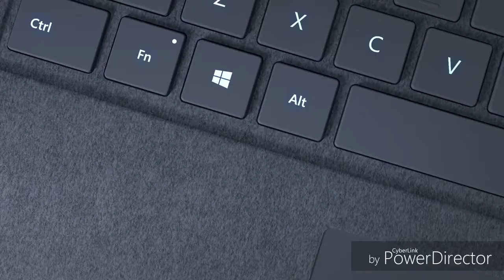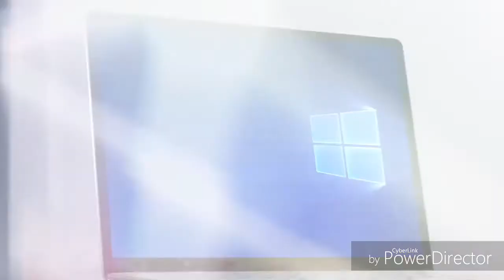Microsoft Surface Laptop Official Trailer.